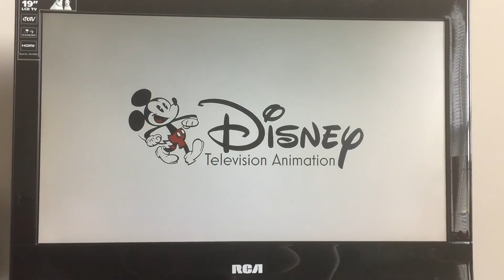Star vs. the Forces of Evil S3 Credits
The credits is a lot different from the past seasons of SVTFOE, where Star stands on top of the Mewni castle viewing the sunset and later turns to nighttime, making the show focus more on magical girl themes like Sailor Moon and Cardcaptor Sakura (AKA Cardcaptors)